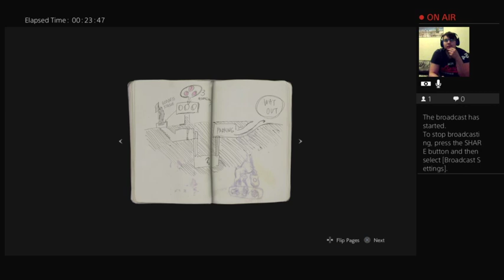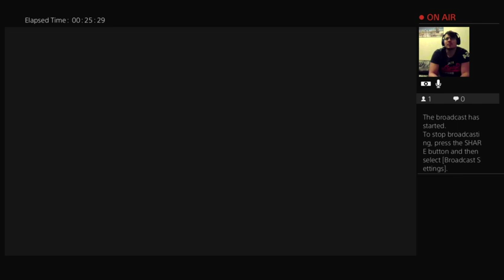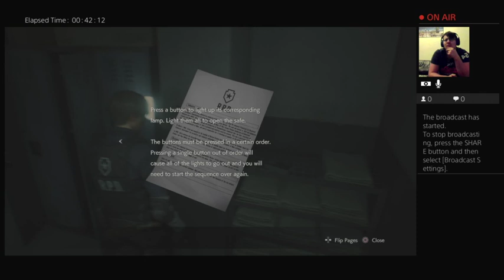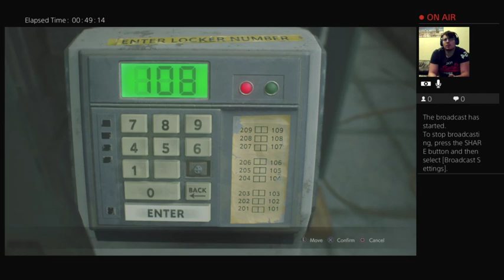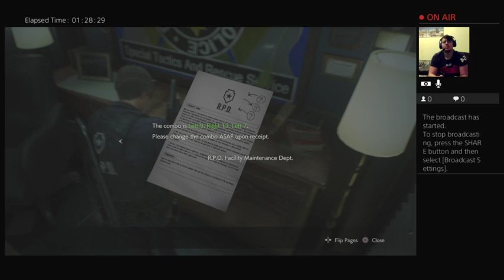Resident evil 2 remastered